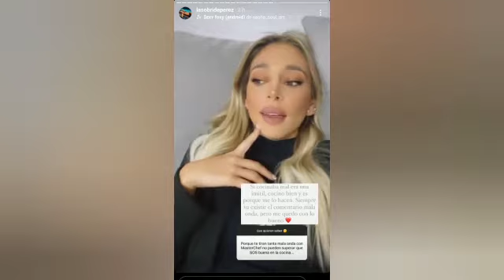"Me mato estudiando": la experiencia de Sol Pérez en MasterChef Celebrity